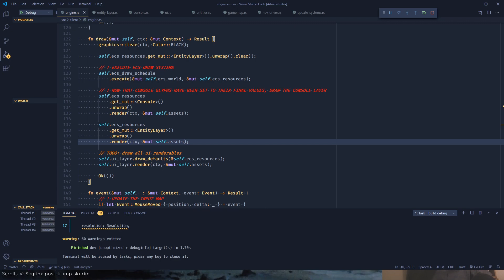post-trump skyrim [001]